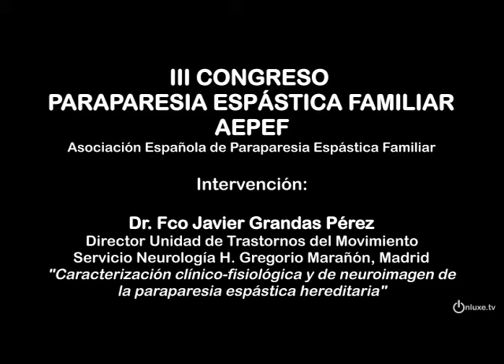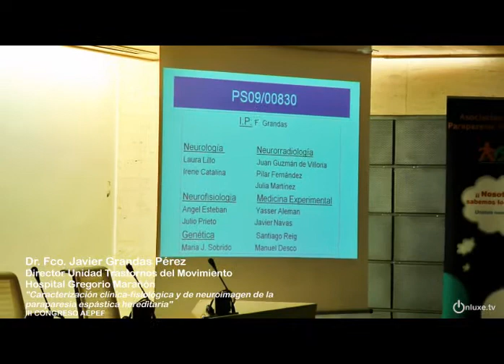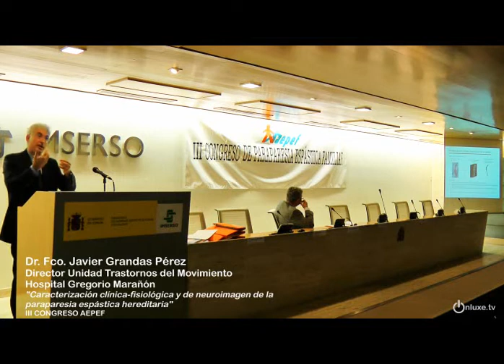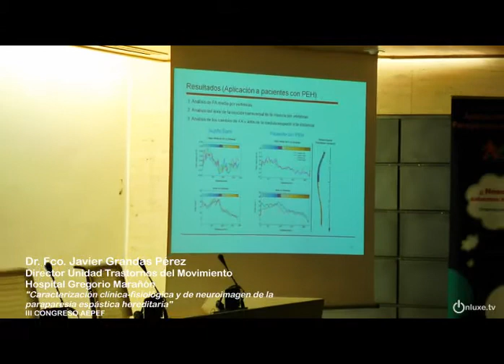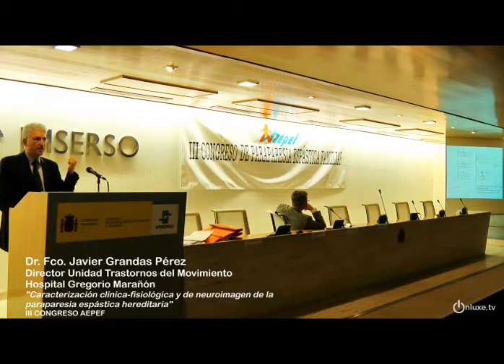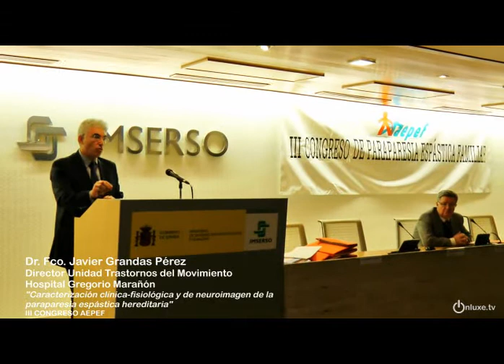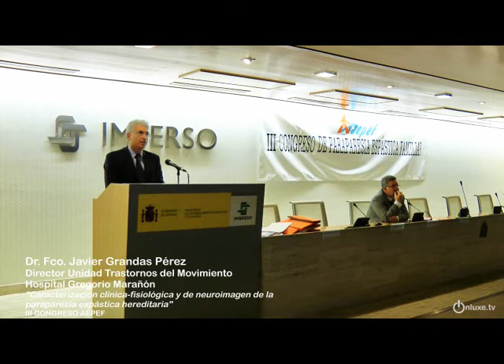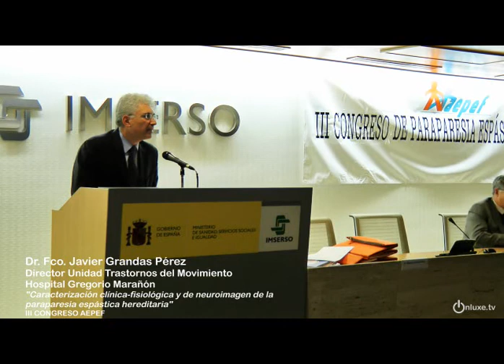III CONGRESO AEPEF Fco Javier Grandas Pérez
Dr. Fco. Javier Grandas Pérez.
Director Unidad de Trastornos del Movimiento.
Servicio de Neurología Hospital Gregorio Marañón, Madrid.
"Caracterización clínico-fisiológica y de neuroimagen de la paraparesia espástica hereditaria".